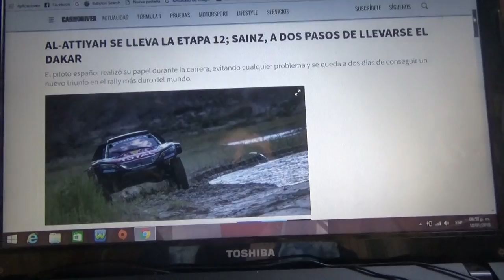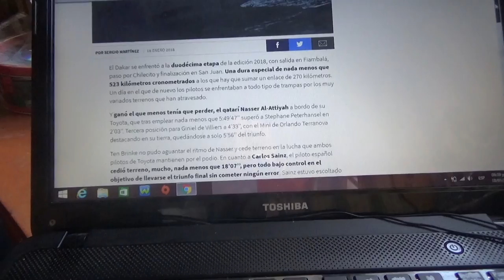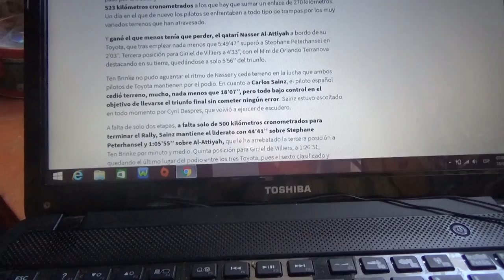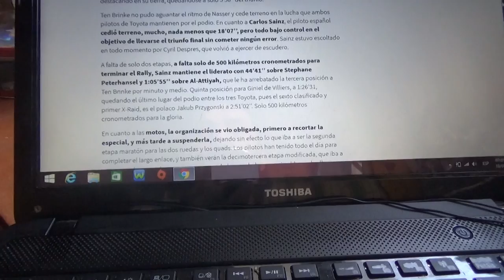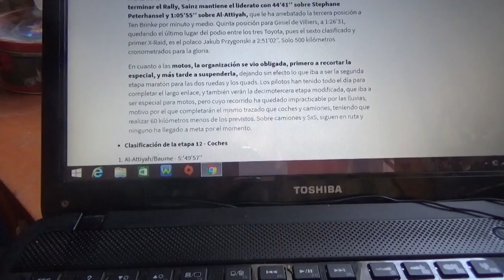Resumen Etapa 12 Rally Dakar 2018